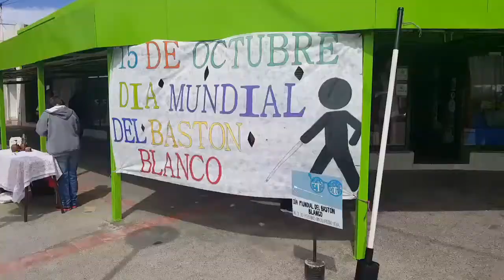15 de Octubre día mundial del Baston Blanco